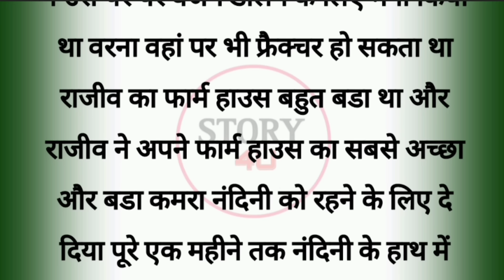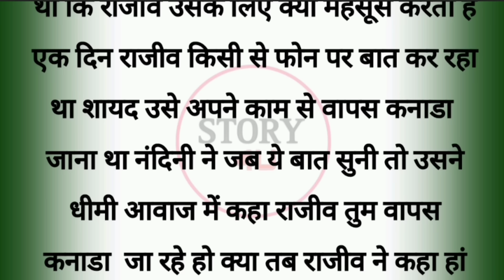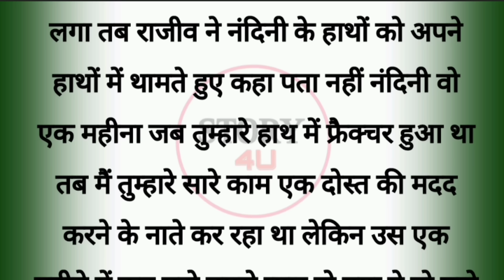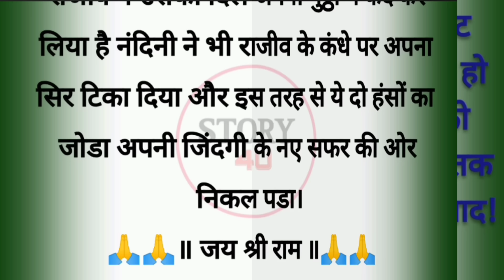Suvichar || Emotional Heart Touching Story | Motivational Stories | Hindi Kahani || Sacchi Kahani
Suvichar | Emotional Heart Touching Story | Motivational Story | Moral Story Hindi || Sacchi Kahani | Motivational Video | Fathers Day Story
Welcome to our channel Story4u, where we bring you a diverse collection of Hindi stories, including Prerak Kahaniya, Manohar Kahaniyan, motivational stories, hindi kahani , hindi kahaniyan , bedtime story, suvichar kahani, suvichar kahani in hindi, suvichar kahaniyan, suvichar kahani in hindi with moral, suvichar kahani hindi me, suvichar hindi kahani, suvichar hindi kahaniya, suvichar ki kahani, kahani suvichar, hindi kahani suvichar, suvichar katha, suvichar kahani hindi, hindi suvichar kahani, hindi suvichar kahaniyan, hindi moral kahani, hindi moral kahaniya, hindi moral kahani video, hindi moral story audio, audio story, audio storytelling, audio story podcast, story telling, storytelling book, heart touching story, hindi quotes, parivarik kahaniyan, emotional story, shikshaprad kahani, stories in hindi, story in hindi , New Emotional story, Hindi story written,rajasthan ki dukh bhari prem kahani, A sad love story from Rajasthan, Motivational Video, sadabahar sacchi kahaniyan, adbhut Gyan Story, Adbhut kahaniyan , Sache pyar ki kahani, A true love Story, Sacha Pyar ki kahani, Sacha Pyar, rochak kahaniyan , life story , Written Story in Hindi,  romantic story , romantic kahani , romantic stories in hindi , hindi moral story and inspirational stories. Our stories are carefully selected to offer you the very best in storytelling and are designed to entertain, educate, and inspire. Our collection of Hindi stories covers a wide range of topics, including love, friendship, family, and personal growth. We believe that a good story can offer valuable life lessons, and our selection of moral stories, moral story in hindi, story time, fairy tales, sacchi kahaniyan , sacchi kahani , Sad story , emotional stories in hindi and lessonable stories are designed to do just that. In addition to our Hindi stories, we also offer a range of Suvichar and inspirational quotes to help you stay motivated throughout the day. Our short stories are perfect for anyone looking for a quick escape from the stresses of everyday life, while our longer tales are ideal for those who want to lose themselves in a captivating story. We guarantee that our collection of Prerak Kahaniyan, rochak kahaniyan, Hindi stories, parivarik Kahaniyan and motivational story and inspirational stories , suspense story will leave you feeling inspired, uplifted, and ready to take on the world.